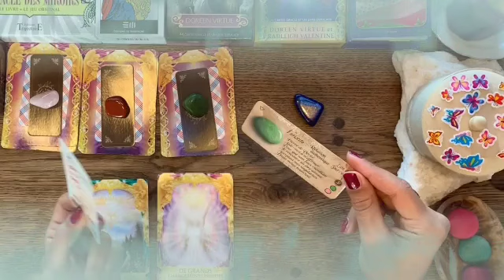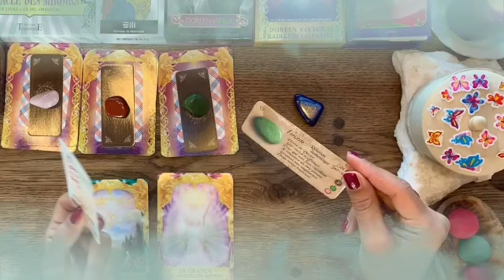برج السرطان من 19 إلى 26 نوفمبر 2024 // رجوع بعد الحيره🤐بيحبك هديه من الاكس😍و احتفال في الاجواء👰